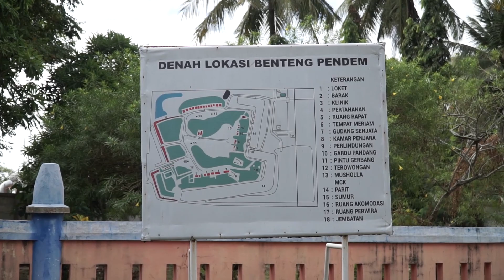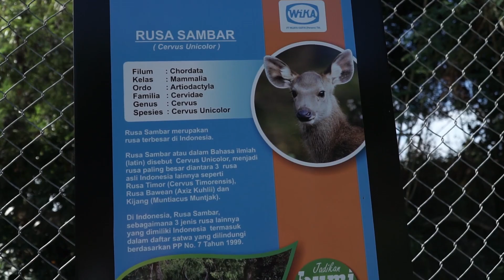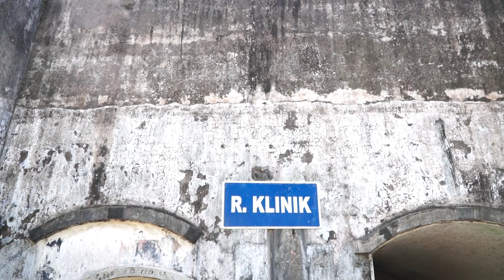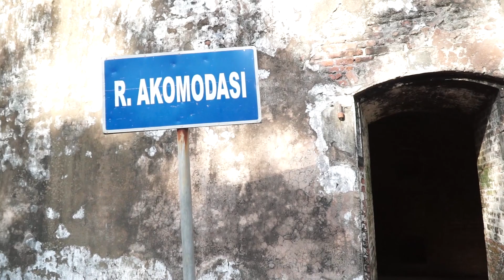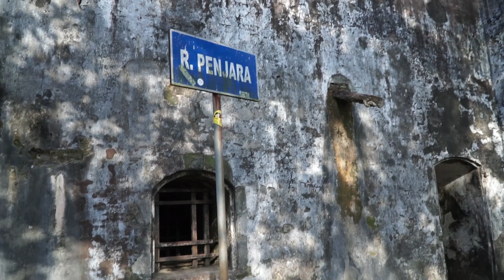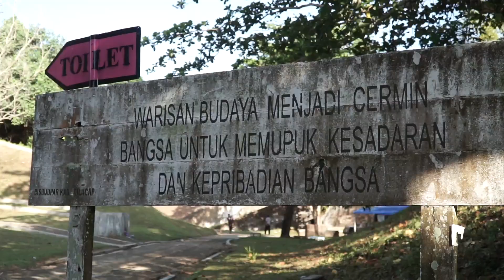Benteng Pendem Cilacap, Masuk semua ruangan yang ada di Benteng, Banyak Penyiksaan dan Pembantaian!!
Benteng Pendem  dibangun oleh Belanda tepatnya pada tahun 1861. Disebut dalam bahasa Belanda yaitu Kustbatterij op de Landtong te Cilacap yang memiliki arti benteng di atas tanah dan menjorok ke laut menyerupai lidah. Benteng ini dibangun diatas tanah seluah 6,5 Hektar dan berfungsi untuk markas tentara Hindia Belanda. Benteng ini menjadi markas penting bagi tentara Hindia Belanda karena letaknya berada di pesisir pantai yang menjadikan benteng ini merupakan tempat yang strategis untuk mengintai musuh.

Diberi nama benteng pendem karena benteng ini sempat terbengkalai dan tertutup permukaannya oleh pasir pantai dan tumbuhan liar karena letaknya dipinggir pesisir Pantai Teluk Penyu. Pada Tahun 1986 pengelolaan benteng ini diambil alih oleh Pemerintah Daerah Cilacap untuk dilakukan pelestarian berupa penggalian benteng yang tertutup pasir dan pembersihan tumbuhan liar agar kawasan benteng pendem ini dapat difungsikan sebagai pariwisata sejarah di Kabupaten Cilacap. Benteng ini belum sepenuh ya tergali oleh Pemerintah Daerah Cilacap.

Dalam video kali ini saya berwisata ke Benteng Pendem Cilacap dan mencoba untuk memasuki semua ruangan yang terdapat di benteng pendem.. Seperti apa suasana di setiap ruangan yang ada di Benteng Pendem Cilacap? simak terus vlog saya di Benteng Pendem Cilacap yaa..